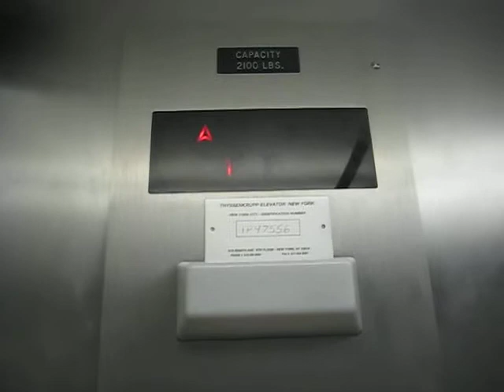ThyssenKrupp Hydraulic Elevator at Walgreens Union Square